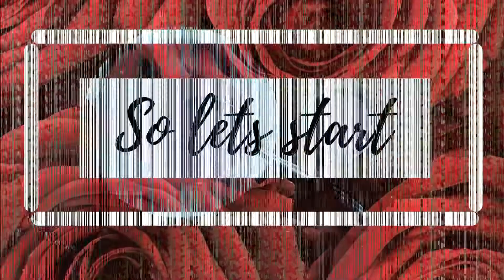😍I wish💓 I used this SERUM earlier 💕 | HOMEMADE ROSE SERUM | 15 DAYS CHALLENGE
This video is all about how you can glow your skin naturally at home and with homemade things that are easily accessible . This is a 15 days challenge , as after 15 days you will feel changes on your skin . I myself have tried this and it worked really great... Hope you will love the video :)
Note - Do patch test for sensitive skin type